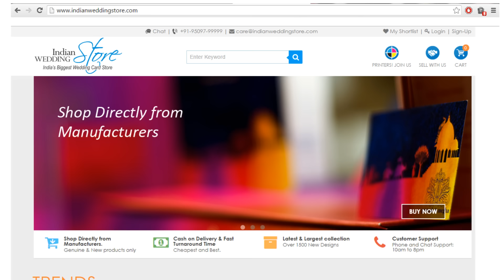Indian Wedding Store